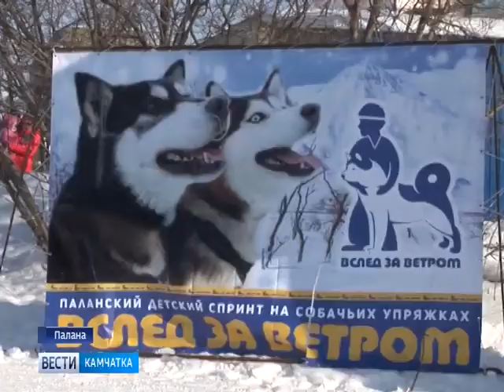Берингия на полпути к финишу. Вести-Камчатка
Участники гонки на собачьих упряжках «Берингия-2019» прошли ровно половину пути. Позади семь этапов гонки, каюры преодолели уже более 600 километров. В Палане им устроили тёплый приём: для участников Берингии и жителей поселка подготовили большую культурную программу. Подробности - в сюжете Сергея Манаенкова.

ГТРК «Камчатка», «Вести Камчатка», эфир 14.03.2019

Присоединяйся!